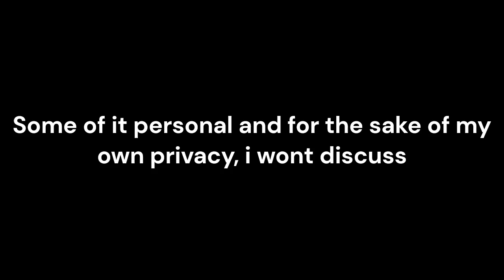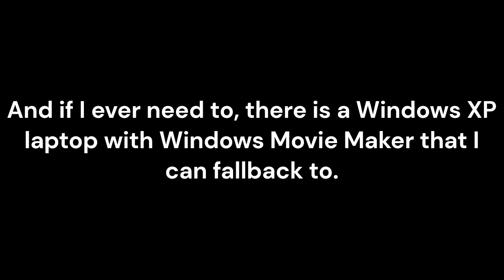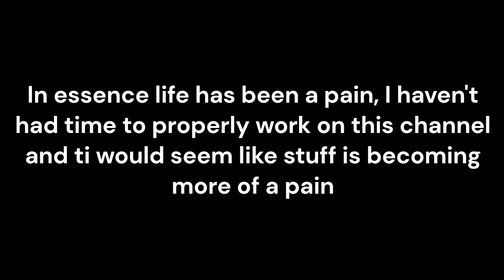I'm not dead but expect a hiatus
I think with all the stuff that will be coming at me in the real world in a few days, it's probably best if I take a little break from here.